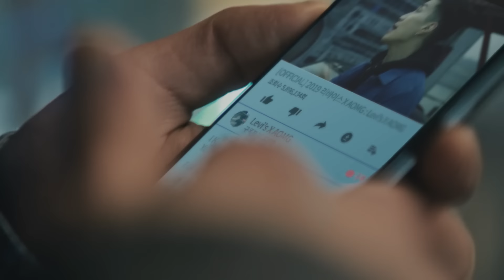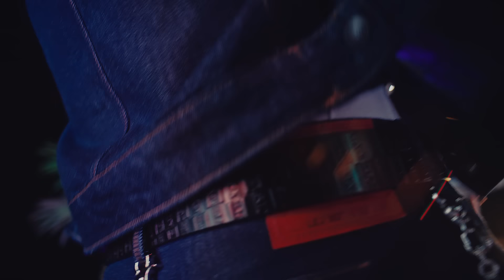박재범, 우원재 - 'ENGINE (엔.진) (Prod. By CODE KUNST)' Official Music Video (ENG/CHN)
박재범, 우원재 - 'ENGINE (엔.진) (Prod. By CODE KUNST)' Official Music Video
박재범, 우원재 - ENGINE (엔.진) (Prod. By CODE KUNST)